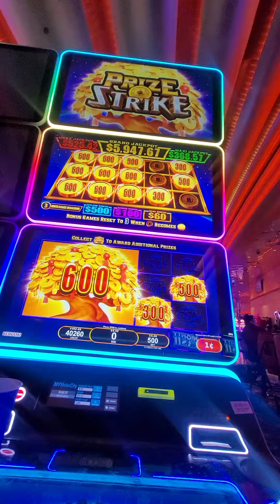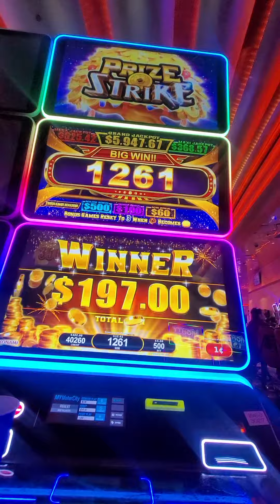power strike coin casper by Konami slots $ 5 bet at motor city casino